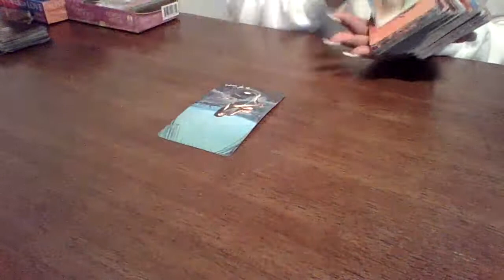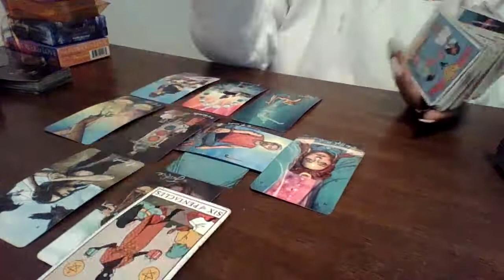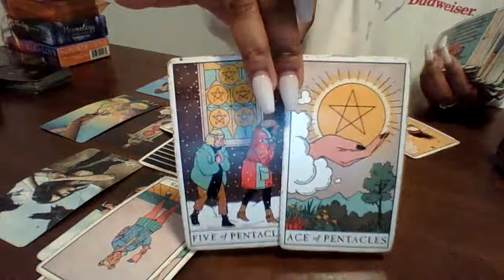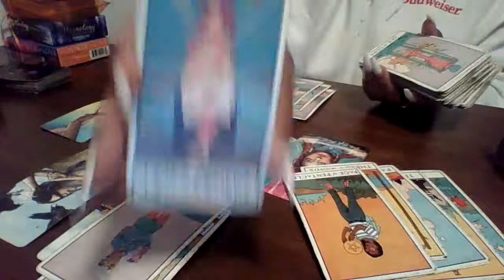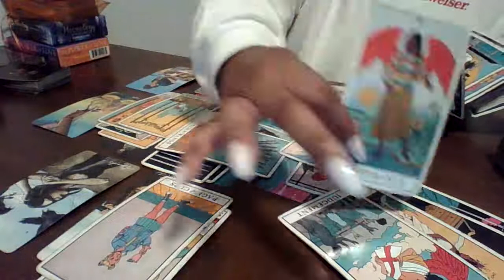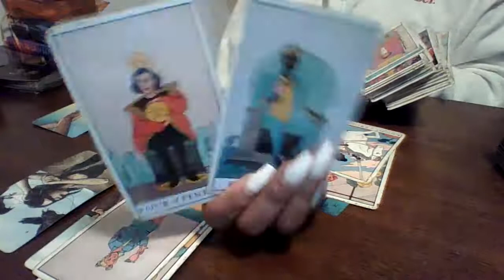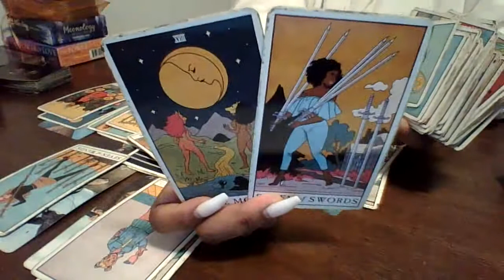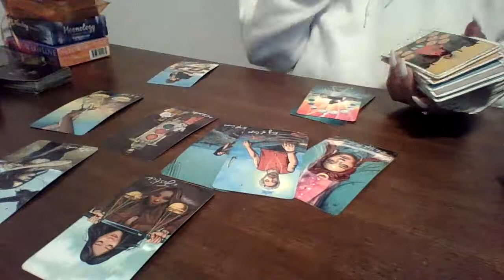Capricorn Feb. Bad Advice | Karmic said you don’t have a choice but to be with them😳🤨